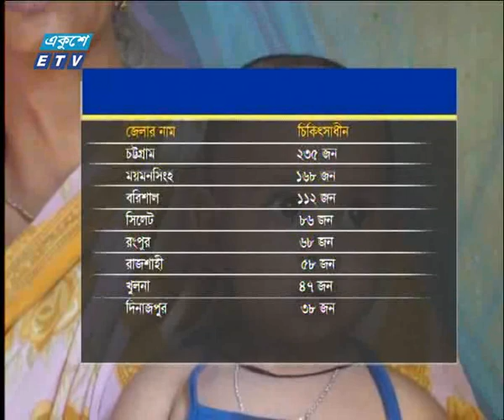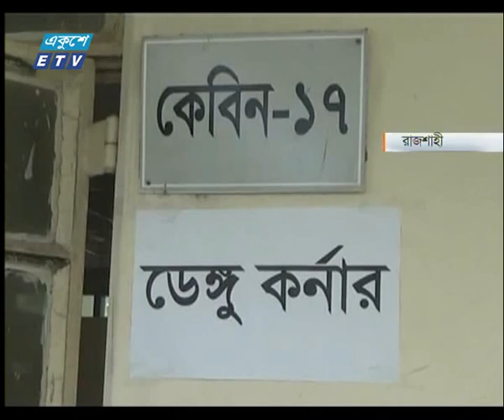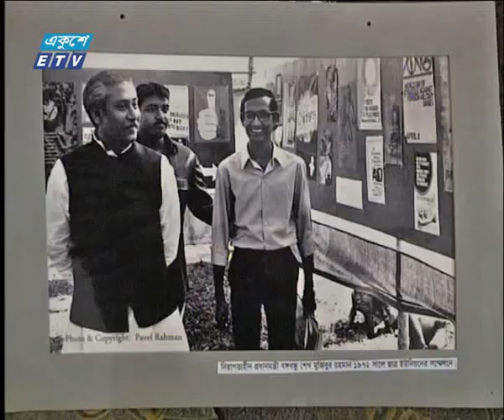01 AM News || 03 August 2019 || ETV News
সময়: রাত ০১টার সংবাদ || ০৩ আগস্ট ২০১৯
উপস্থাপক:নারগিস মুজিব লিমা

২০০০ সালের ১৪ই এপ্রিল এটি সম্প্রচার কার্যক্রম শুরু করে। টিভি চ্যানেলটির খবরে নতুনত্ব ও অভিনবত্ব থাকার কারণে দর্শকদের কাছে বিপুল জনপ্রিয়তা লাভ করে। দেশ বিদেশের সর্বশেষ খবর, নাটক, সিনেমা, ডকুমেন্টারিসহ নানা খবর ও বিনোদনমূলক অনুষ্ঠান প্রচারিত হয় একুশে টেলিভিশনে।